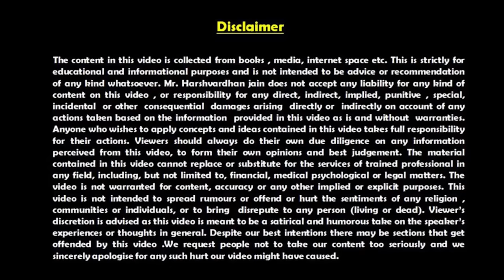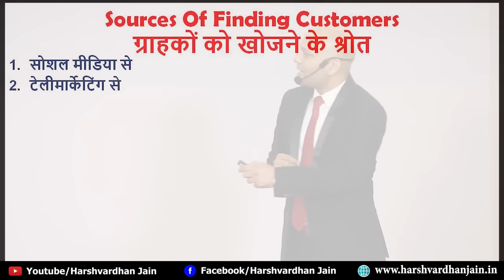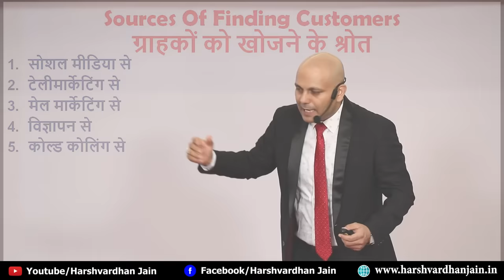How to find Customers | ग्राहकों को खोजने के 10 तरीके | Harshvardhan Jain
Discover yourself to expand your limits. Promote yourself to find possibilities for change in future. Promote yourself everywhere the possibility exists. To find customers, you should look around, the world is full of people. So don't worry, expand your vision to expand your network.

         सफल लोग ग्राहकों को नहीं ढूंढते हैं। खुद को इतना आकर्षक बना देते हैं कि ग्राहक आकर्षित हुए चले आते हैं। वे तरीके खोजने की जरूरत है जिनसे ग्राहक जुड़ जाते हैं। जितने ज्यादा साधन बनाएंगे, संसाधन बनाएंगे, ग्राहक आकर्षित होंगे। ग्राहकों के लिए चुंबक बन जाओ, ग्राहकों की कमी नहीं रहेगी।
          दुनिया में ग्राहकों की कमी नहीं है। हर तरफ ग्राहक ही ग्राहक हैं। हर तरफ लोग ही लोग हैं और लोग ही आपके ग्राहक हैं। ऑनलाइन और ऑफलाइन हर जगह ग्राहक ही ग्राहक हैं। आपको उन जगहों पर जाने की जरूरत है, उन प्लेटफार्म पर जाने की जरूरत है, जहां पर ग्राहकों की संख्या ज्यादा है। आप एक जगह बैठ कर करोड़ों ग्राहकों से संपर्क कर सकते हैं।
           अपने अंदर परिवर्तन करने की जरूरत है, खुद को बदलने की जरूरत है, कस्टमर फ्रेंडली बनने की जरूरत है। लोगों को नहीं अपने विचारों को खोजें, अपने तरीकों को खोजें हैं, ग्राहक आपको खोज लेंगे। जितने ज्यादा तरीके आप अपनाएंगे, उससे ज्यादा ग्राहक मिल जाएंगे। सिर्फ प्रयास करने की जरूरत है, लगातार प्रयास करने जरूरत है, ग्राहकों का मेला लगेगा। सिर्फ विश्वास करने जरूरत है।